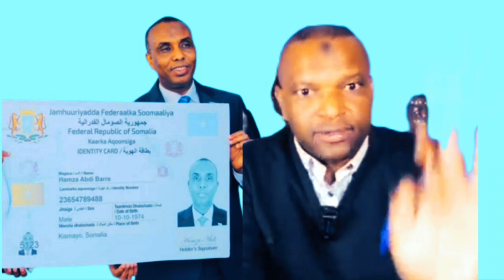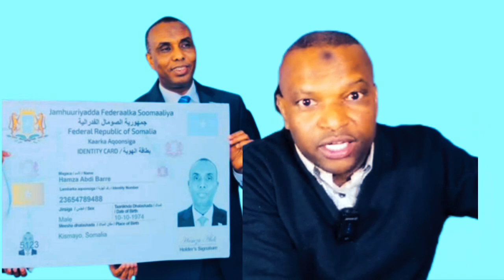KAARKA IYO DAMUJADID 22 September 2023